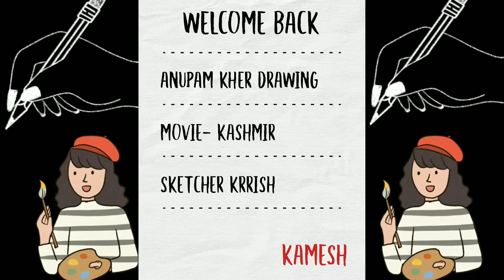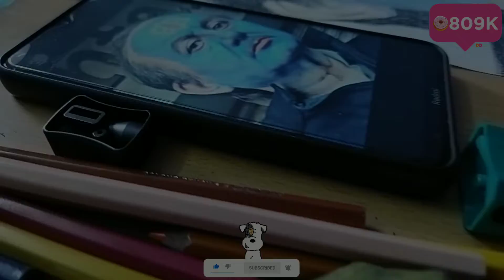Kashmir Files movie||anupam kher ka Drawing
Kashmir Files movie||anupam kher ka Drawing||The Kashmir Files movie||Anupam Kher Drawing
song-
@ZEE5 @Zee Studios @Zee Music Company